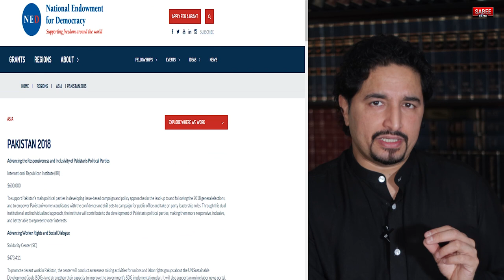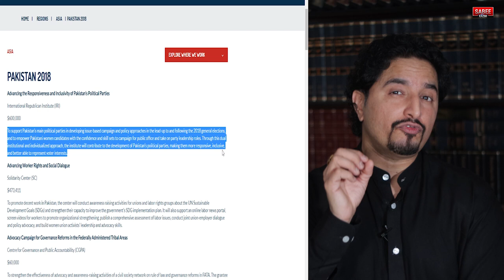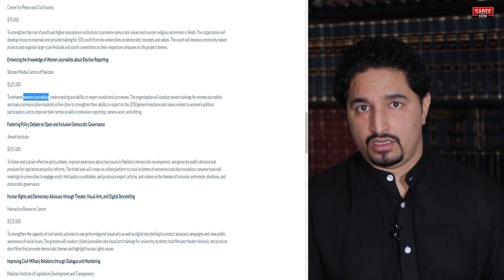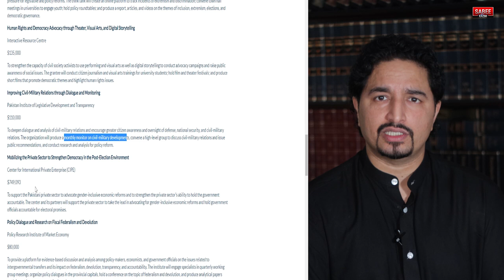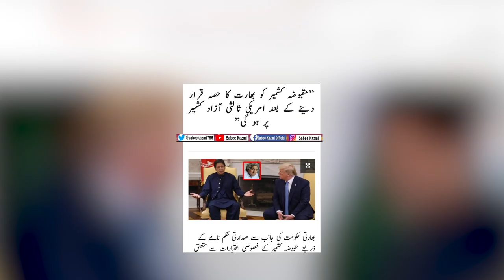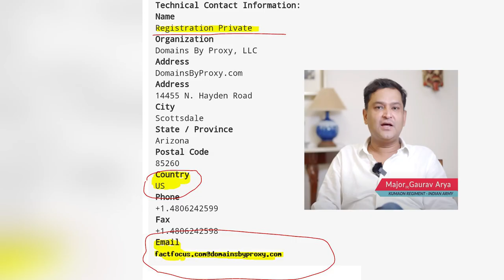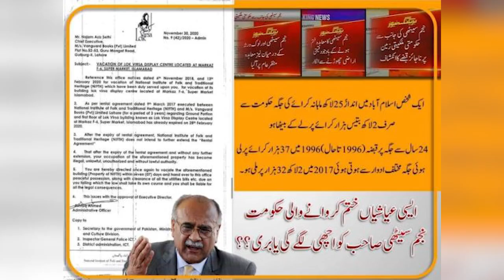Who help inside Pakistan?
Journlaist